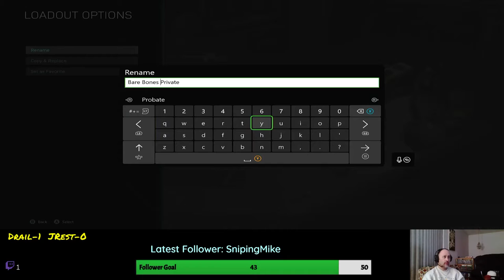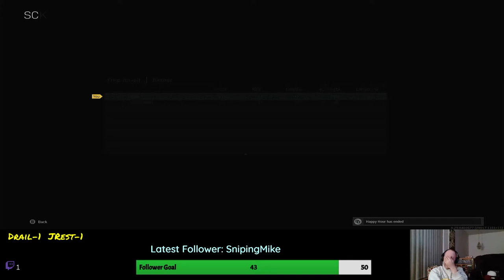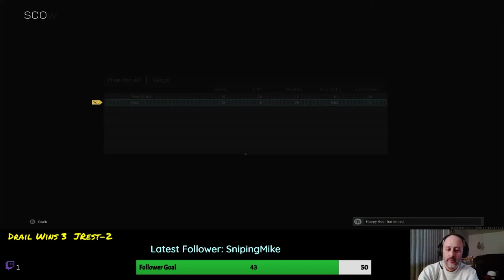Episode 1: Drail vs JRest - Modern Warfare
Twitch Broadcast from January 21, 2021.  Friends for over 15 years battling each other since the Xbox 360 days. The friendly rivalry is now being preserved here with audio from both of us.